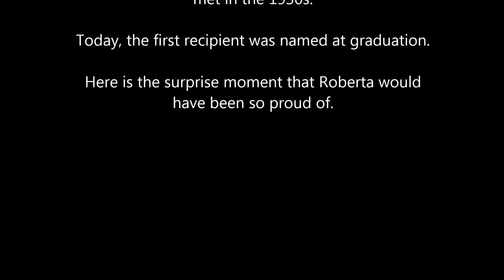Inaugural Robert & Roberta Hurd Scholarship Recipient Announced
BREAKING NEWS! Last fall, we shared the exciting announcement that the Robert & Roberta Hurd Scholarship Fund was established for the benefit of @Phoenix Central School students. This monumental $1 million fund will award a $40,000 scholarship to a graduating senior each year.  This morning at graduation, the first recipient was announced, which was kept secret until the big day. We know Roberta would have been proud of the winner for his accomplishments and promising future.